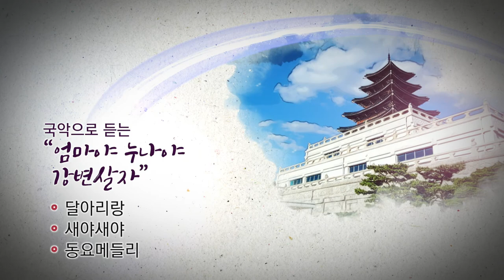국악으로 듣는 '엄마야 누나야 강변 살자!'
이번 공연은 천향(天香) 국악단의  국악으로 듣는 '엄마야 누나야 강변 살자!' 한국음악을 선보입니다.
다양한 음악 장르를 통해 어린 시절 우리에게 친숙한 동요들을 국악 고유의 감성을 살려 자유롭게 표현했습니다.